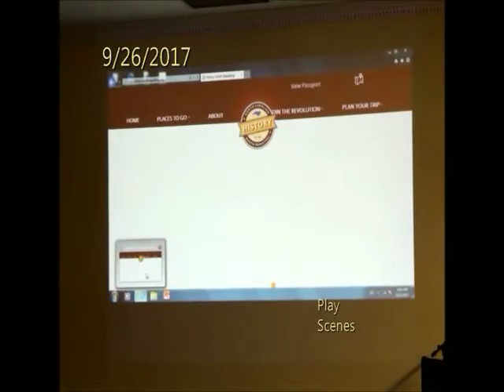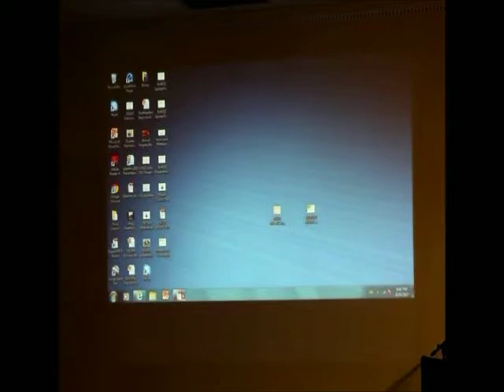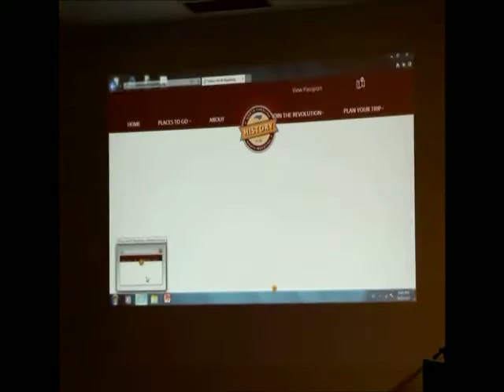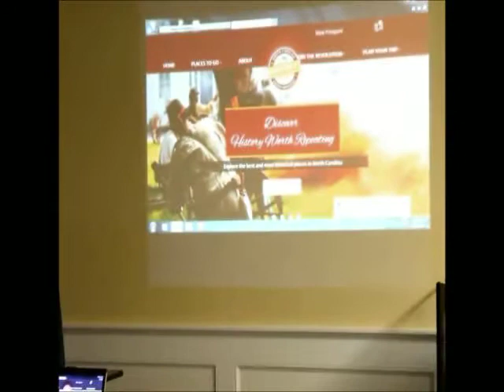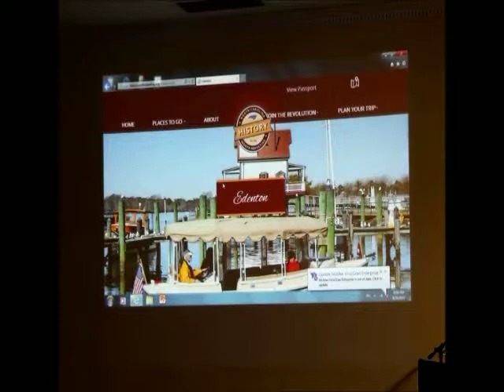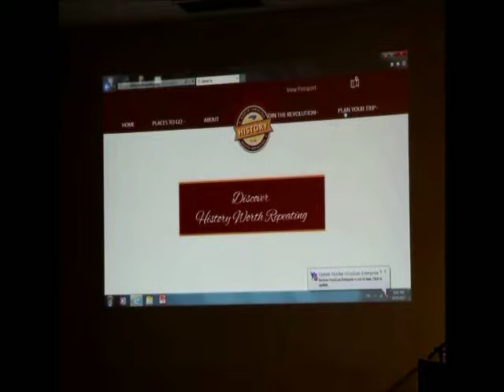Town of Edenton September 25, 2017 Council Meeting